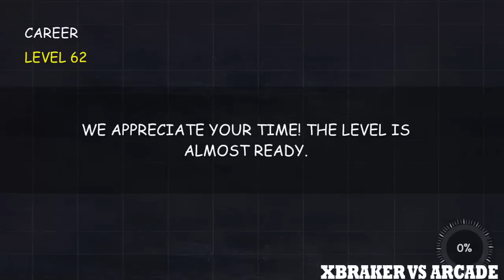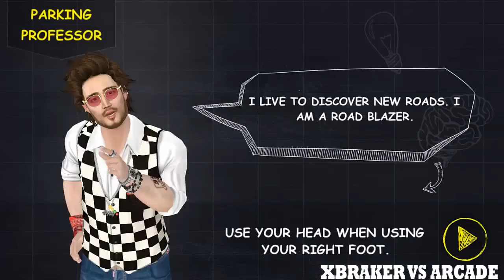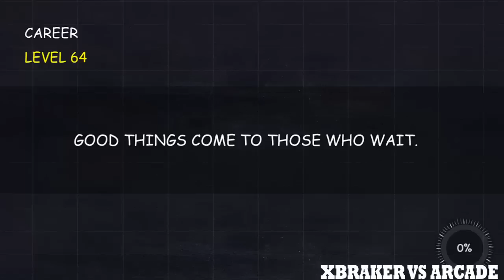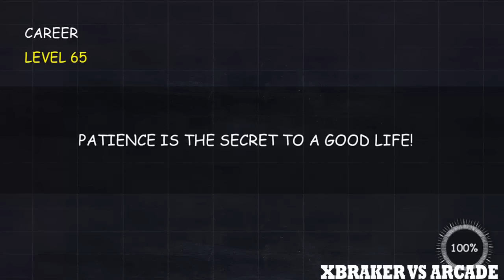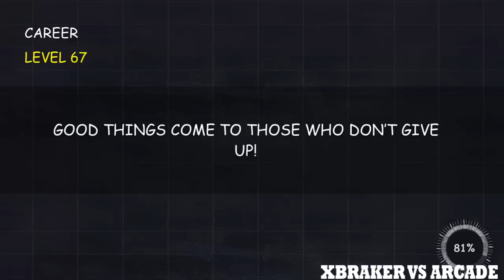Parking Professor Ferrari Car Unlocked Driving Simulator - Android Gameplay Walkthrough 3D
🔴Hello guys!
Here you have a video of me playing " Parking Professor: Car Driving School Simulator 3D". This will help you understand if this game is for you without downloading it.
✅About This Game: Games2win is proud to present your new favorite parking instructor:
Parking Professor: Car Driving School Simulator 3D

We know parking is probably one of the hardest skills of driving, and this is exactly where our professor comes into the picture; Let him guide you throughout the levels with useful parking tips you can use not only in the game but also in real life!

Choose your ride out of 50 exciting vehicles, experience realistic free driving around the vibrant city while collecting coins and blueprints, and sharpen your parking skills passing 100 challenging levels in 5 different parking arenas!

🔥🚗Are you skilled enough? Will you be able to control your car using realistic driving physics, and park it smoothly and precisely in the tiny spots? Download Parking Professor: Car Driving School Simulator 3D now and let’s see what you’ve got!🚗🔥

Features:
🚘 Career Mode: This mode features 100 addictive & Challenging levels at 5 different parking arenas: Parking Lot, Supermarket, Street Parking, Basement & Port area.
🚘 Free Drive: Just free driving experience throughout the vibrant city.
🚘 50 Vibrant Cars: Choose your favorite cars and take them for a spin!
🚘 Realistic driving mechanics, sounds and controls
🚘 Free Gifts: Extra coins will be available from time to time to redeem, use them to purchase more cars.
🚘 Medals: Earn medals by showing your undoubted skills. More medals = more coins + blueprints!
🚘 Available in 26 languages: English, Arabic, Simplified Chinese, Traditional Chinese, Dutch, Filipino, Finnish, French, German, Indonesian, Italian, Japanese, Kazakh, Korean, Malay, Norwegian, Polish, Portuguese, Romanian, Russian, Spanish, Swedish, Thai, Turkish, Ukrainian, & Vietnamese.

🔥🚗Will you be able to pass all 50 levels? Download Parking Professor: Car Driving School Simulator 3D NOW and let’s see how far you can get!!!🚗🔥

Choose Your Brand-New Car!
Did you ever get the chance to drive a truck or park a taxi?
Parking Professor gives you the opportunity to choose whatever vehicle you prefer! From sports cars to sedan, SUVs and police cars, you can choose between 50 different cool vehicles to drive!

Career Mode - Multi-Level
100 levels with 5 unique parking arenas to learn and master! Can you become the king of the parking lot? The ace of the streets? Or maybe you’d rather park in the port area… Whatever you decide, we’ve got you covered! Experience realistic driving, enjoy tips from the professor and improve on your real-life skills.

Free Drive
For maximum focus on our cutting edge driving simulator, choose Free Drive Mode. Feel your wheels on the dry road, experience the thrill of rushing through traffic, let the wind brush your hair as you drive your brand new sports car! No driving license required! No police can ever stop you! Just a super realistic experience with no limit and no rules.

🔥🚗What are you waiting for? Download Parking Professor: Car Driving School Simulator 3D NOW and start showing off your skills!!!🚗🔥

Minimum Requirement :
2GB RAM | Android 4.0 or later | Device powered by an ARMv7 (Cortex family) CPU | GPU support for OpenGLES 2.0 is recommended